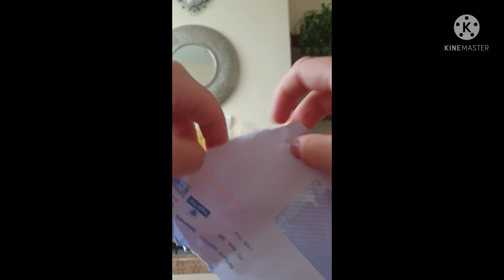Reverse video part 6